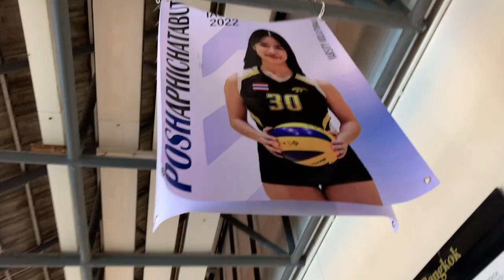VOLLEYBALL TOURNAMENT VLOG | IASAS 2022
HI GUYS HERES THE IASAS VLOGG ive been waiting tooo long to make this vlog hahah

thank u to everyone for making this a truly unforgettable experience :) love u guys !

music creds